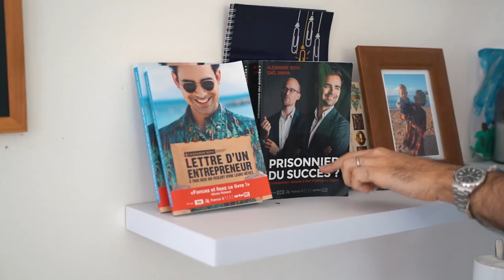VLOG : 48h dans ma vie d'entrepreneur à l’île Maurice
Débutant ? 📔 Je t'OFFRE mon LIVRE papier "Lettre d'un Entrepreneur à tous ceux qui veulent vivre leurs rêves"

🎁 Formation : Lance ton business rentable en partant de zéro

Confirmé ? 📕 Je t'OFFRE mon nouveau LIVRE papier "Prisonnier du Succès"

📣  Propulse tes ventes grâce à mon agence de publicité digitale AdEx

🎥 Améliore ta communication grâce à ma société de production Story Makers

00:00 - Mon miracle morning
00:30 - Le programme de la journée
01:20 - Séance de sport
02:30 - Présentation des bureaux
05:19 - Rendez-vous avec la team
05:27 - 1er post Tik Tok
06:55 - Repas du midi
07:35 - Shooting photo pour Glow
08:15 - Fin de la journée
10:09 - Week-end
11:28 - Conclusion

48h dans ma vie d'entrepreneur

Cela faisait quelque temps que je n'avais pas posté de vlog, et parce que vous avez été nombreux à vouloir que je reprenne ce genre de format, j'ai décidé de vous montrer l'envers du décors du métier d'entrepreneur.

Dans cette vidéo, je te partage en toute transparence deux jours dans ma vie d'entrepreneur à Maurice. Il aurait fallu que je te partage une semaine ou un mois dans ma vie d’entrepreneur pour que tu es un portrait plus complet de la façon dont je gère ma vie personnelle et mon entreprise en tandem. Alors, si tu veux d'autre vidéo dans ce genre de format, n'hésite pas à me le dire en commentaire.

   QUI SUIS-JE ?

   OÙ ET COMMENT ME SUIVRE ?

☞ Et surtout :
🎁 Je t'OFFRE mon LIVRE papier :
"Lettre d'un Entrepreneur à tous ceux qui veulent vivre leurs rêves" :